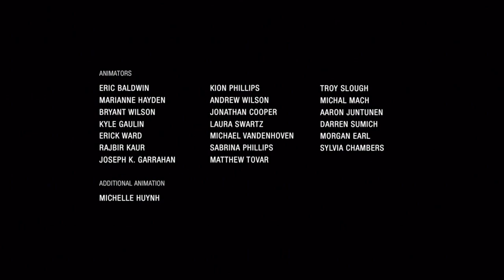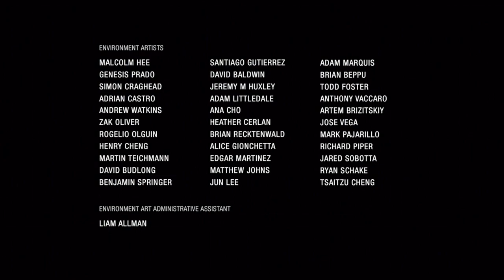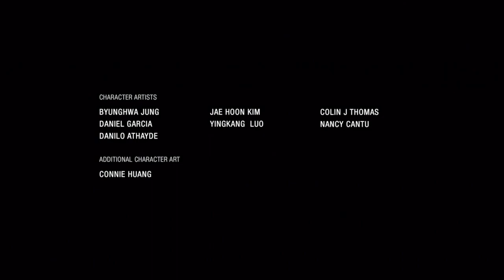Uncharted Lost Legacy #18 FINALE - Chinstrap Chaps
At long last, we did the thing and the game ended.  W00t